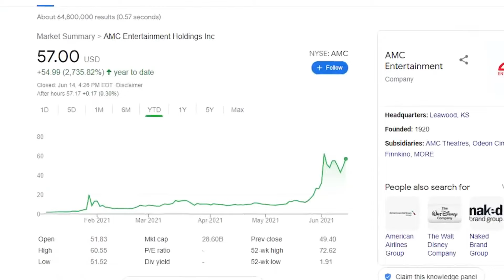GME & AMC - The World Is Watching AGAIN..(This Gave Me Chills) OFFICIAL GME & AMC HYPE VIDEO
This video is free, but I do run a private community that gets you access to me nearly 24/7, my entire penny stock master class, & my text messages m-f with all the best stocks I'm watching + over 10 analysts helping you nearly 24/7 as well. Just click my link to join

Before we talk about how to trade penny stocks, you have to understand that they are literally one of the riskiest investments out there. Penny stocks are in nature very high risk and do come with the risk of losing all of your money if you don't manage that risk or your trades properly so it is vital that you take the time to learn how to trade properly BEFORE investing any money.

One way of limiting your risk, especially while you learn and practice is to open a paper portfolio. A paper portfolio is a free and risk free portfolio that allows you to trade real stocks in real time but without using real money.

So what brokerage is the best for a beginner? A broker is simply the company that facilitates the trades. The best broker IS NOT Robinhood! Fuck them! Stop using them immedietly and start using any of the following: TD Ameritrade, Charles Schwab, Fidelity, Moomoo, Webull. I use TD Ameritrade and webull mostly. TD has thee best customer service and helpful videos and allows all penny stocks to be traded. Webull does not allow all penny stocks, but they have super user-friendly charts and I love their paper portfolio. But Fidelity offers free OTC trades. So if you’re sweating a few dollar fee per trade on OTC Penny Stocks, then fidelity will be a good choice for you.

💪 Click this link now if you are a motivated man or woman looking to join our ELITE 90-Day Inner Circle Program and become a MASTER Trader in the next 90 Days